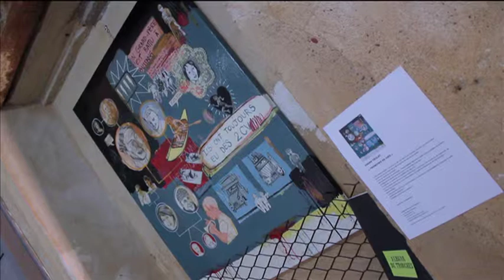CULTURE POP - Sarah Teulet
CULTURE POP 10 - peinture
(reportage Alcia Hiblot / Cyril Magi)
Mirabelle TV - novembre 2010
Galerie Rose Pompadour - Sarah Teulet